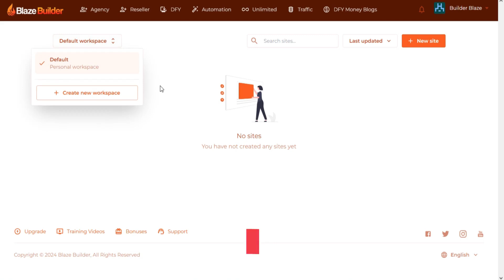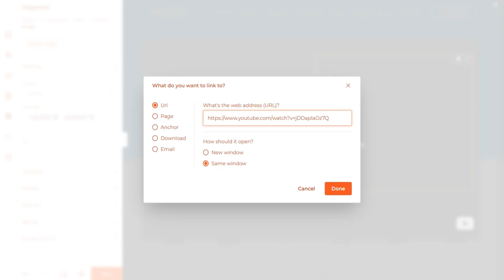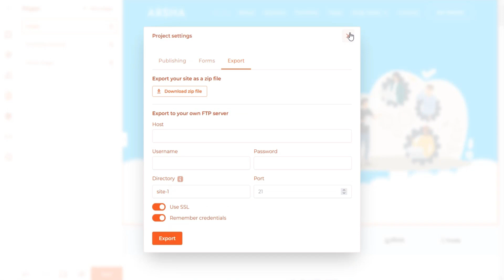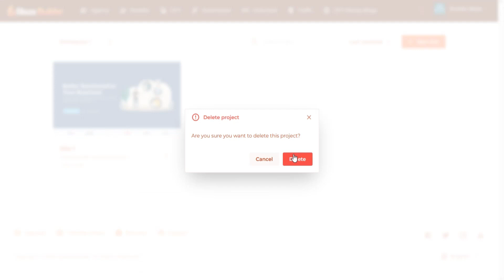Blaze Builder Review | How it Works? Watch Complete DEMO Now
Use BLAZEBUILDER5OFF for $5 OFF Across the  Funnel

What is Blaze Builder?
World’s First Drag n' Drop Page Builder with Seamless AI Technology That Will Allow You To Build Innovative, Beautiful and Super-Fast Business Websites/Landing Pages in Seconds With 5,000+ Business Website Templates With AirTight Website Security And Ultra Fast SEO Optimization
Without Designing or Coding Anything Yourself

Blaze Builder Pricing and OTOs:
FE: $16.95
DS: $13.93
Inline upsell: $9.95
OTO 1: BLAZE Builder  Unlimited:  Lite: $67 Gold: $147
ldS: $47
OTO 2: BLAZE Builder  DFY Version: Gold:  $197 Lite:  $147
DS: $97
OTO 3:   BLAZE Builder Automation Version: $67
DS: $47
OTO 4: BLAZE Builder  Limitless traffic edition: Lite $197.  Gold: $147
Ds: $67
OTO 5:  BLAZE Builder  Agency: Lite:  $97:  Gold: $167
DS: $47
OTO  6: BLAZE Builder  Franchise edition: Lite: $97 Gold: $147
DS: $67
OTO 7: BLAZE Builder  DFY Blogs with Whitelabel: Lite: $67.   Gold: $97
DS: $47
OTO 8: BLAZE Builder  Whitelabel: $197
DS: $147